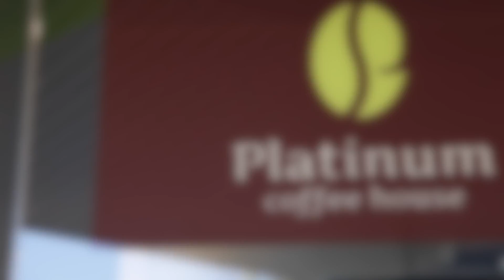Platinum Coffee House in Gladesville NSW sering Vegan Food and Dessert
Fabulous coffee and tasty meals that Platinum Coffee House offers. Located at 227 Victoria Road, Gladesville, Sydney, NSW 2111